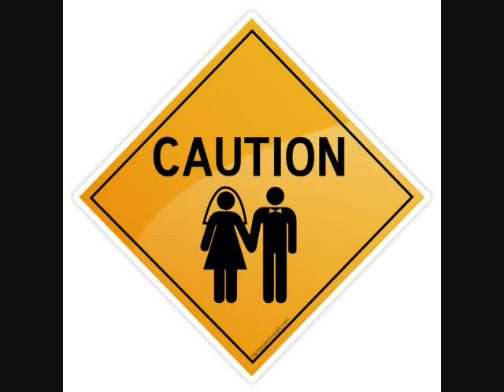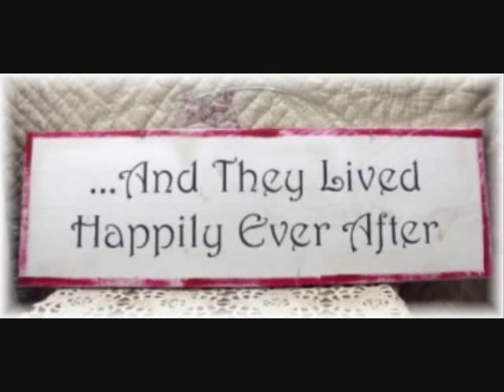Wedding Bell Blues